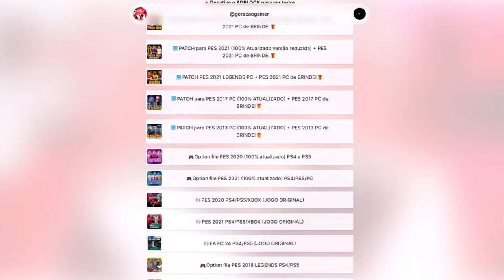COPA AMÉRICA 2024 COM O BRASIL MAS SÓ VALE GANHAR NOS PÊNALTIS😧 - PES 2021 100% ATUALIZADO!